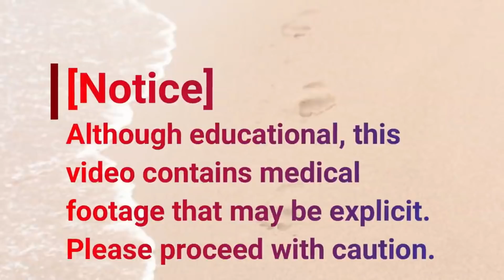How to treat Diabetic Foot Care? Diabetic Toenail Cutting and Foot Care [Throwback]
how to treat diabetic toenails?
what causes diabetic toenails?
what helps diabetic toenails?
can diabetic toenails be cured?
How to treat Diabetic Foot Care? --